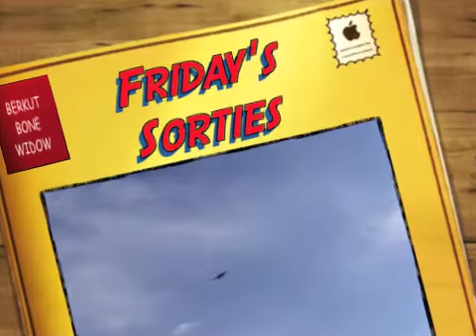Friday's Sorties.mov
Took my Su-47 BERKUT v2, BONE Lancer and RCPowers YF-23 out for a spin in these unusually warm March winds Friday.
The 58" Berkut with its Kline-Fogelman type m4 wings had no problems in the 10mph and gusting winds. The BONE's maiden was cut short by a motor set screw failure, and as I did not bring my allen set, she was grounded.
Next up came one of my favorites the RCPOWERS YF-23 which flew with difficulty in the brisk winds on it's Kline-Fogelman type m2 wings. Clearly the KFm4 was the wing to have in this March wind.